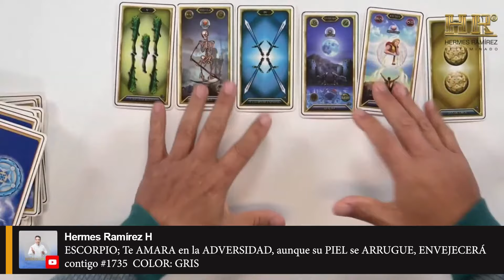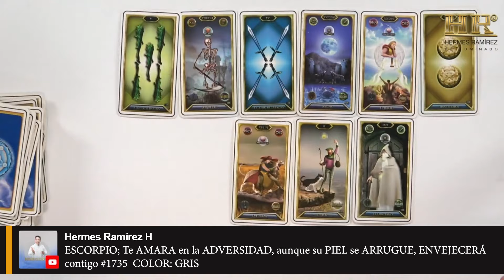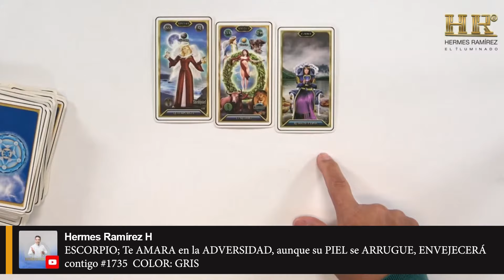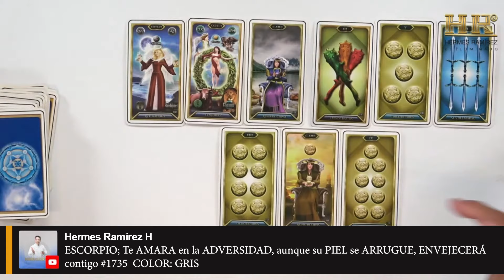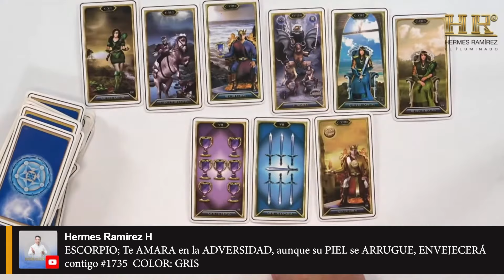ESCORPIO; Te AMARA en la ADVERSIDAD, aunque su PIEL se ARRUGUE, ENVEJECERÁ contigo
ESCORPIO; Te AMARA en la ADVERSIDAD, aunque su PIEL se ARRUGUE, ENVEJECERÁ contigo #1735  COLOR: GRIS